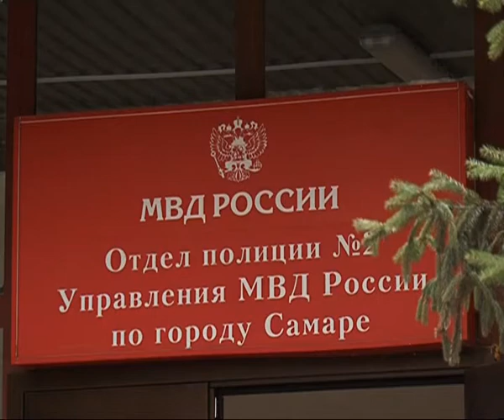В Самаре задержаны подозреваемые в телефонных мошенничествах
В Самаре по подозрению в причастности к целой серии телефонных мошенничеств задержаны двое молодых людей. По данным силовиков, чаще всего их жертвами становились пожилые люди и дети. Если трубку брал пенсионер, то один из подозреваемых выдавал себя за родственника, который попал в беду, и просил срочно передать деньги через курьера, роль которого исполнял подельник. Если на звонок отвечал ребенок, то деньги и ценные вещи его уговаривали передать фальшивому сотруднику полиции, потому что квартиру якобы собираются ограбить. Всего, по данным следствия, на счету задержанных 8 эпизодов. Впрочем, не исключено, что их может быть гораздо больше.